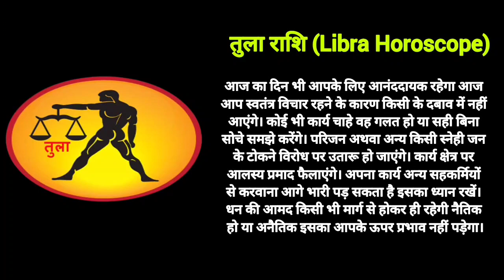तुला राशि राशिफल 4 जून 2023 Tula Rashi Rashifal 4 June 2023